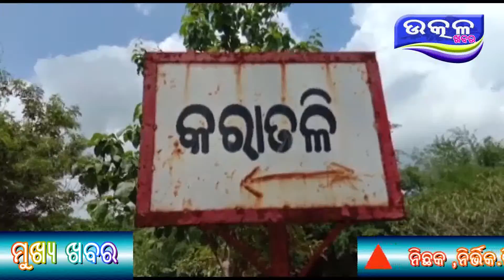palasa gacha ru pani dekhiba pain bhida - Ajira Odisha Utkal Khabara